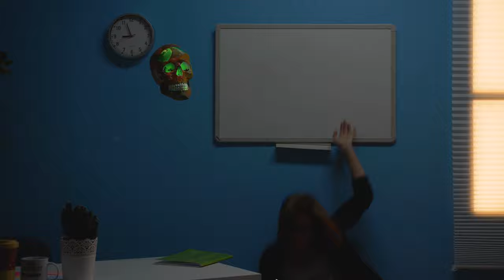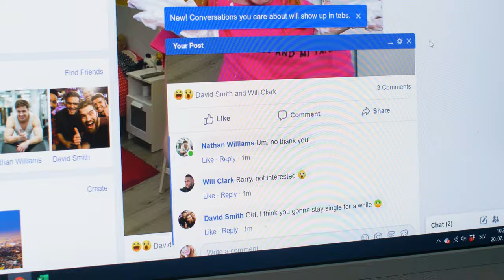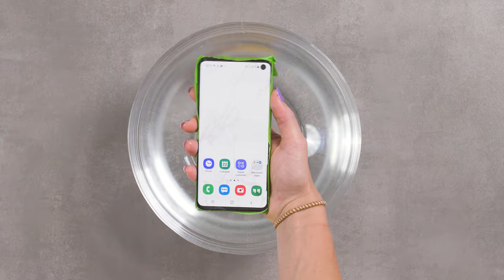8 SUPER COOL HYDRO DIPPING PRANKS || Fun Prank Wars + HOW TO Hydro Dip Your Shoes and Phone!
Halloween is just around the corner and we can hardly wait! 🤩
If you're anxious to give your friends and family a little scare, or you're looking for an awesome and unique way to pimp-up your phone or purse, check out our latest video!

In this episode we show you HOW TO Hydro Dip your Hands to make them look Super Scary, make a Glow-In-The-Dark Skull, Hydro Dip your boring old Pair of Sneakers and give them a Fresh Look and even HOW TO Hydro Dip a Toilet Seat 💩🥱 Plus more great Hydro Dipping Hacks and DIY projects!

Which Hydro Dipping Prank are you going to try out first?